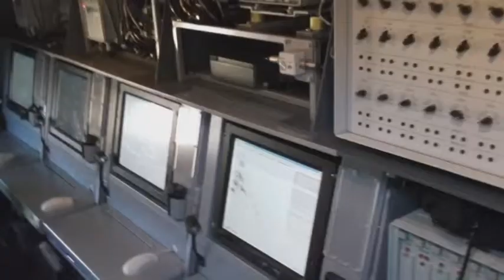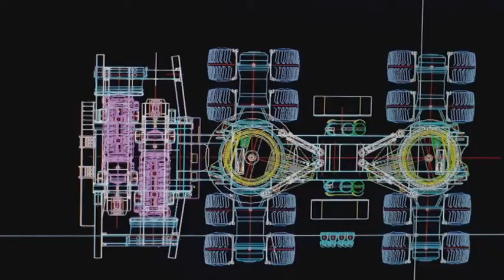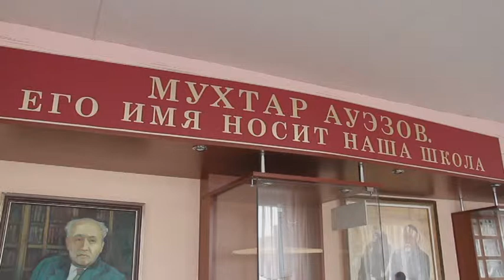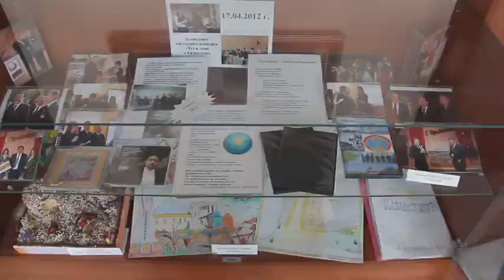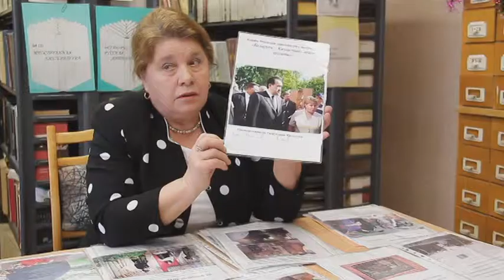Rus Film Minsk 2